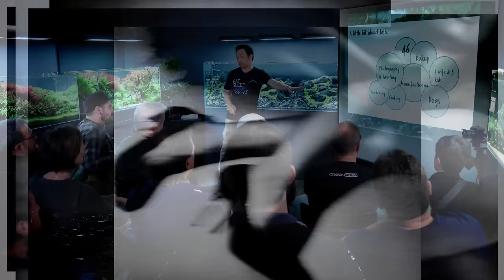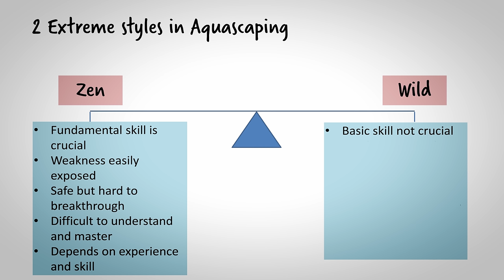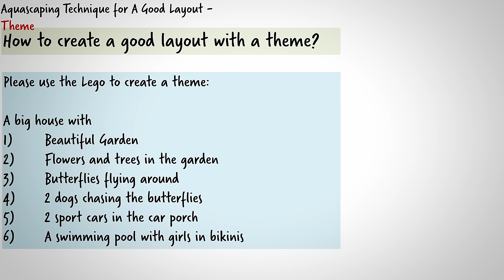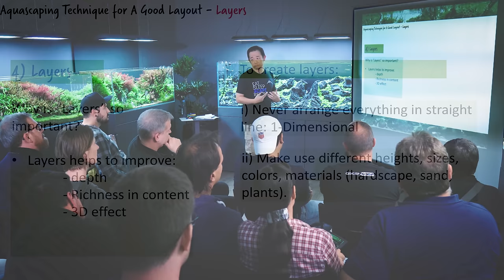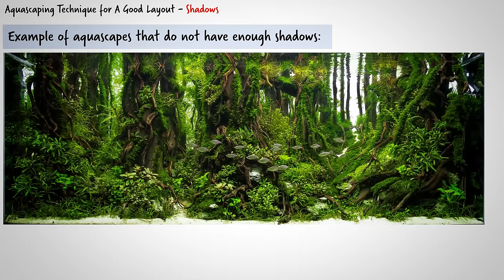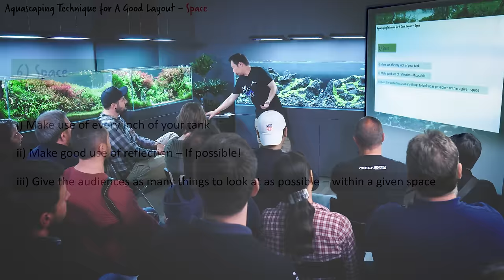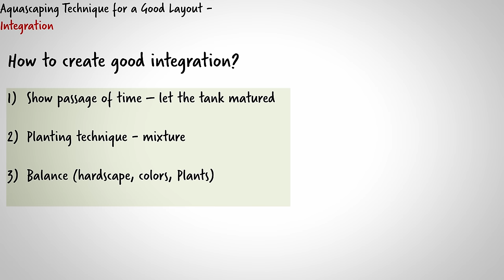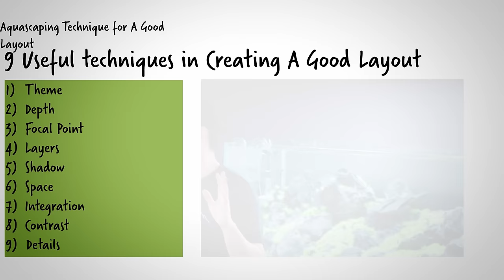Masterclass: World Champ Josh Sim On Crafting Contest-winning Aquascapes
Join us for an extraordinary journey into the art of aquascaping with world champion Josh Sim. In this detailed and insightful video, Josh shares his top secrets and personal techniques that have led him to numerous victories in international aquascaping contests. From understanding the nuances of creating depth and contrast to mastering the art of details and integration, this masterclass covers it all. Whether you're a seasoned aquascaper or a beginner, these valuable insights will elevate your skills and inspire your next aquascape project. Dive in as Josh demonstrates how to transform your aquarium into a winning masterpiece.

This is the best and most advanced layout tutorial on the Green Aqua YouTube channel by Josh Sim, the IAPLC 2019 champ. Take two hours off. Switch off your phone and watch it. You'll thank us later. ;)

Here's the contents - the main points of discussion, with the times when their discussion begins in the video:

9 USEFUL TECHNIQUES IN CREATING A GOOD LAYOUT

00:00 Introduction
21:50 Theme
32:20 Focal Point
40:40 Layers
45:50 Shadow
56:50 Space
1:09:15 Integration
1:19:15 Contrast
1:23:30 Details

Do you have them all? Are they in your DNA? Josh has them, he won 7 Grand Prizes with them.

SEMINAR DATE: 5 October 2019

CREW

Camera Operators: Csaba Viczián, George Farkas, Tamas Danyiko, Balazs Farkas
Post-Production by Sebastian Dudok, Péter Hajdu, Balazs Farkas
Subtitles: Tamás Demeter
Graphics, editing and color grading made in DaVinci Resolve Studio 16

MUSIC: "One Less" by Howard Harper-Barnes, "Her Majesty's Arrival" by Howard Harper Barnes, "Look Around You" by Howard Harper-Barnes, "Capture A Picture 4." by Peter Sandberg, "Beatmedown 4." by Gunnar Johnsen, "I Will Come Back for You" by Howard Harper-Barnes, "Adventure Trailer 1"  by Jon Bjork, "Slideshow" by Young Rich Pixies

- License Number 996942.